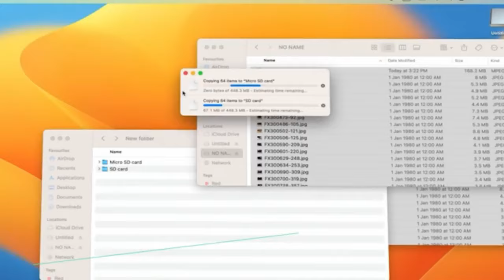ASUIZO CAZE : SECURE YOUR CREATIVITY AND ENJOY FASTER DATA ACCESS | Kickstarter | Gizmo-Hub.com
PRE-ORDER THE CAZE (Link to Pre-Order in the Comments Section)